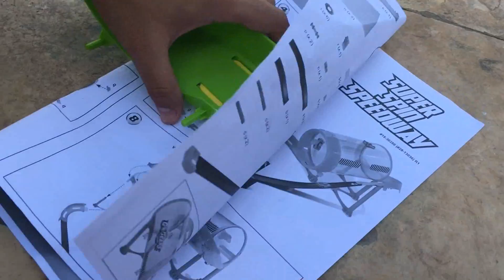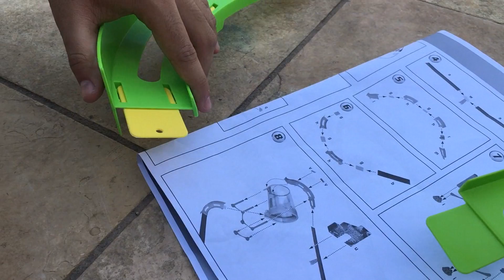A PISTA ÉPICA DO TUBO GIRATÓRIO! O CARRINHO VIRA DE CABEÇA PRA BAIXO VÁRIAS VEZES POR SEGUNDO!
Galera, nesse vídeo eu trouxe uma pista super legal, o tubo giratório!